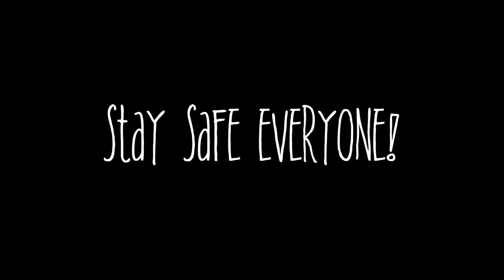26 OF JULY 2020 - A SHORT FILM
26 OF JULY 2020

An indie short film, documenting a group of cousins walking and shopping during the 2020 coronavirus pandemic.

Directed and Edited by: Omar De Leon

CAST

Priscila De Leon
Dalisai Llovido
Susana Ruelas

prod. clint
prod. chibi
Chill N Relax